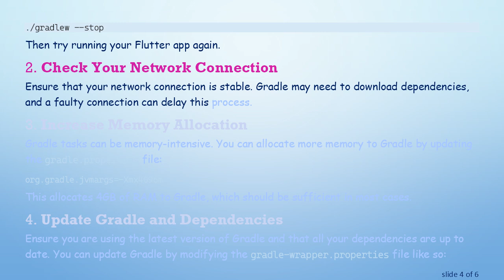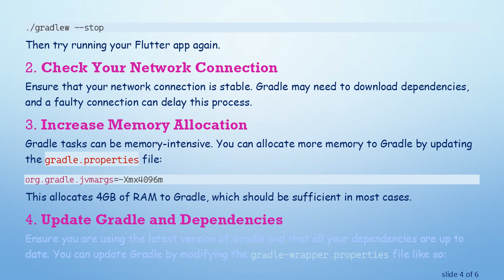Why Is My Flutter App Stuck on Running Gradle Task 'AssembleDebug' in Debug Mode?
Summary: Discover why your Flutter app is stuck on "Running Gradle task 'assembleDebug'" in debug mode and learn how to troubleshoot and resolve this issue effectively.

Flutter is a powerful framework for building cross-platform applications, but it's not without its quirks. One common issue developers encounter is when their app gets stuck on Running Gradle task 'assembleDebug' during the build process. If you're facing this problem, don't fret—you're not alone. Let's delve into why this happens and how you can resolve it.

When you run your Flutter app in debug mode, it has to assemble its various components, and part of this involves Gradle tasks. Gradle is a build automation tool used by Flutter to compile and assemble your app. However, sometimes it might get stuck during the assembleDebug task, preventing your app from running.

Common Causes
Several factors can contribute to this issue:

Gradle Daemon Issues: Gradle runs as a daemon to speed up subsequent builds. Sometimes, old daemons can hang the process.

Network Issues: Gradle may need internet access to download dependencies, and a poor network connection can slow down or even halt this process.

Resource Limitations: Building an app can be resource-intensive. Limited RAM or CPU power can cause delays.

Misconfigured Gradle Files: Incorrect settings in build.gradle files can also cause issues.

Incompatible Dependencies: Dependencies that are out-of-sync or incompatible can lead to infinite build times.

Troubleshooting Steps

Restart the Gradle Daemon
Try stopping and then restarting the Gradle daemon. Open a terminal and run:

Then try running your Flutter app again.

Check Your Network Connection
Ensure that your network connection is stable. Gradle may need to download dependencies, and a faulty connection can delay this process.

Increase Memory Allocation
Gradle tasks can be memory-intensive. You can allocate more memory to Gradle by updating the gradle.properties file:

This allocates 4GB of RAM to Gradle, which should be sufficient in most cases.

Update Gradle and Dependencies
Ensure you are using the latest version of Gradle and that all your dependencies are up to date. You can update Gradle by modifying the gradle-wrapper.properties file like so:

Replace 6.7.1 with the latest version available.

Analyze Your Build Files
Ensure that there are no errors in your build.gradle files. An incorrect configuration can cause the build process to stuck. Look for typos, missing dependencies, or misconfigured paths.

Clear Build Cache
Clearing the build cache can solve many problems. You can do this by running:

Conclusion
Getting stuck on Running Gradle task 'assembleDebug' can be frustrating, but it is generally fixable with some targeted troubleshooting. By following the steps outlined above, you should be able to identify and resolve the issue, enabling you to continue developing your Flutter app smoothly.

If problems persist, the Flutter community is a great resource for finding additional solutions. Happy coding!